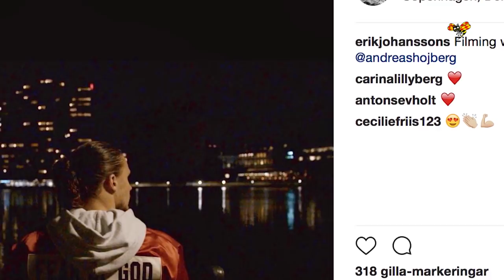Luuk lämnar landet – efter Carina Bergs kärleksbesked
Efter exets nya romans med yngre stjärnan: "Nu flyger jag"